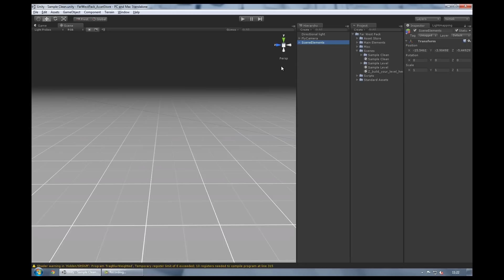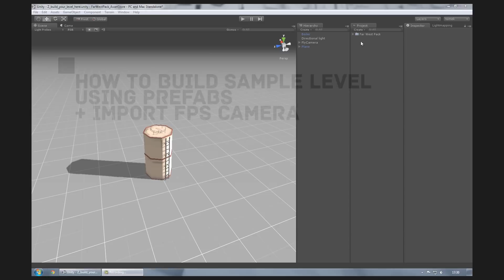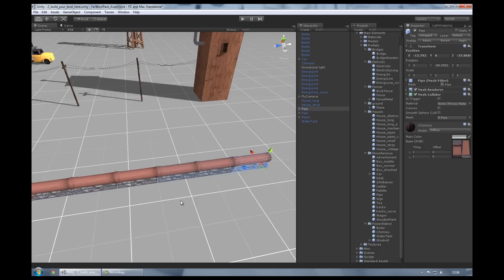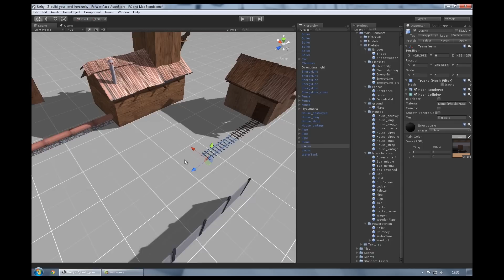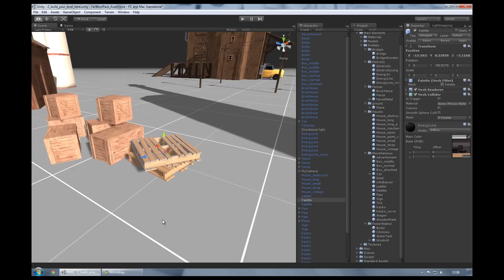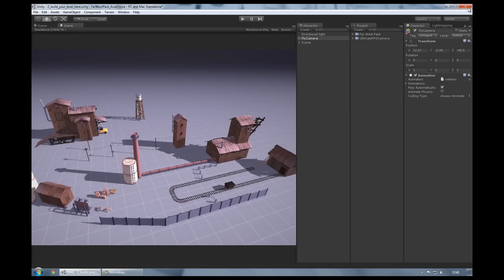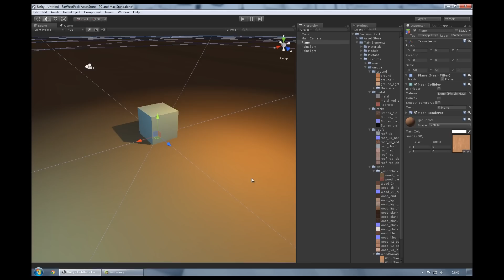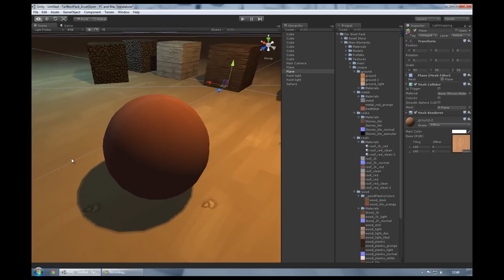[TUTORIAL] Far West Pack - Unity3D - Asset Store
Did you ever dreamed of building your own western town in Unity?! Well, we have a great video that will show you how to use our asset that you can buy from the Asset Store: